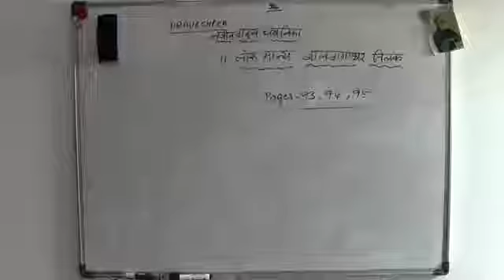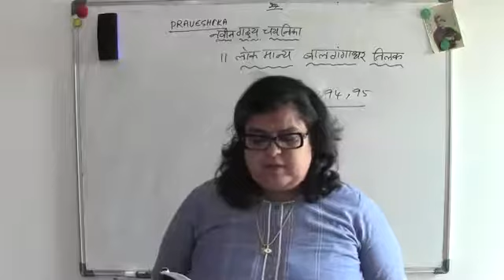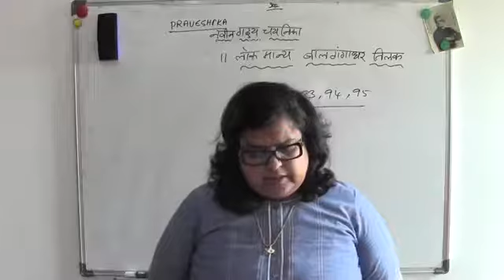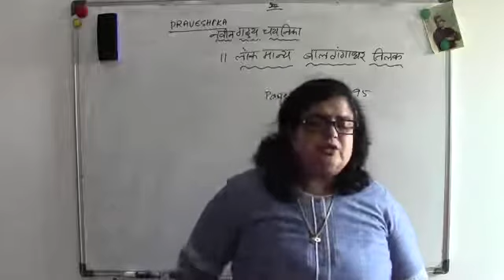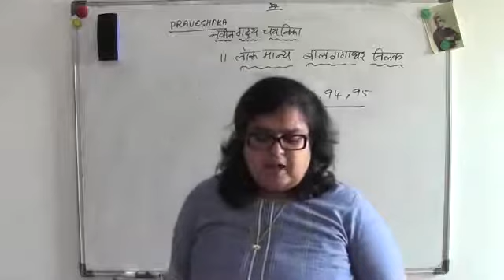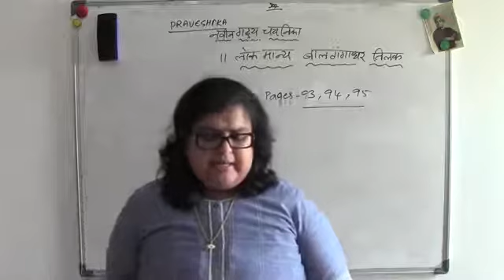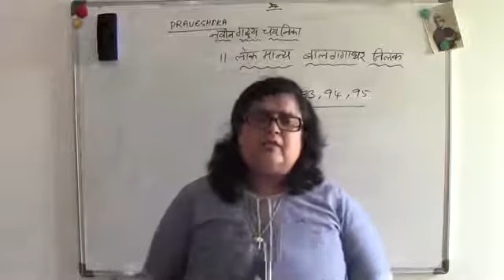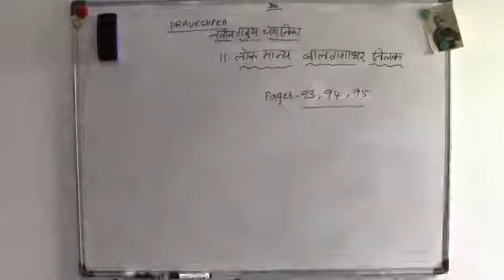11.1.PRAVESHIKA - NAVEEN GADHYA CHAYANIKA - TAMIL